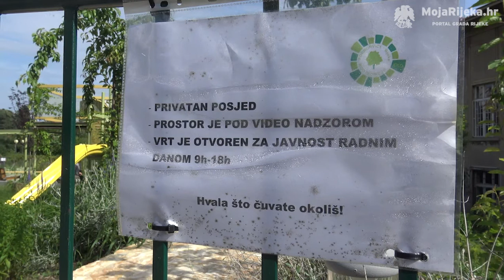MojaRijeka.hr - Multisenzorički vrt Učeničkog doma Podmurvice